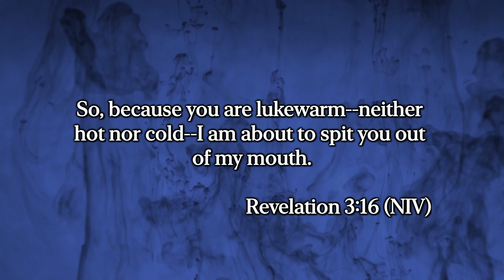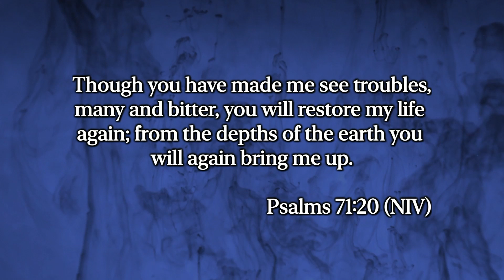When to Seek Revival//Pastor Margaret Boampong//LGC First Service